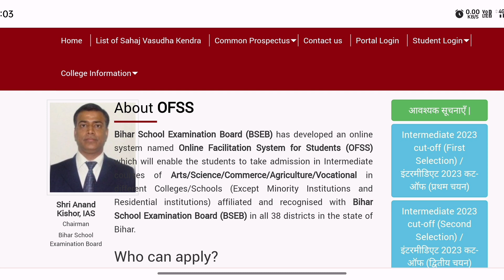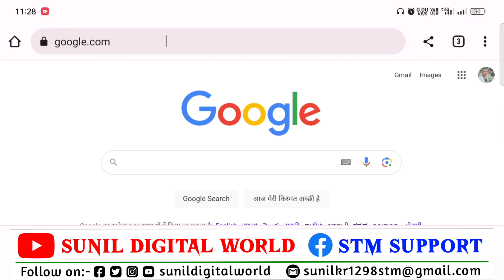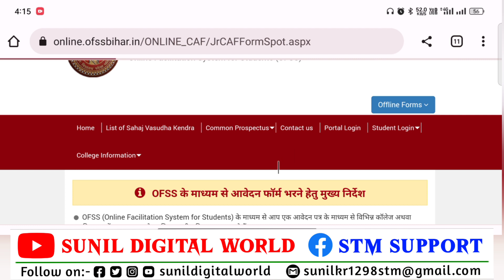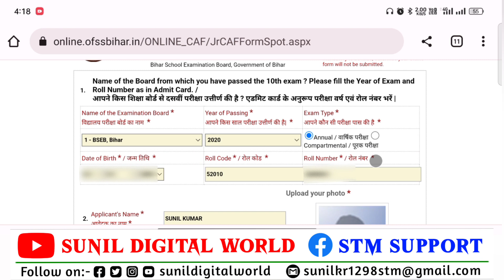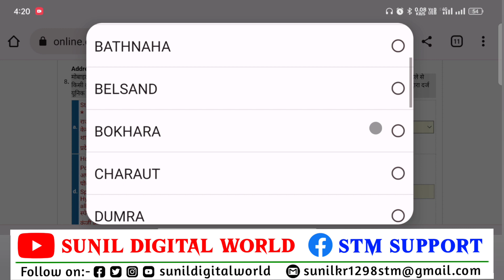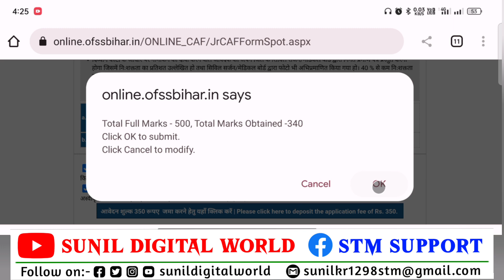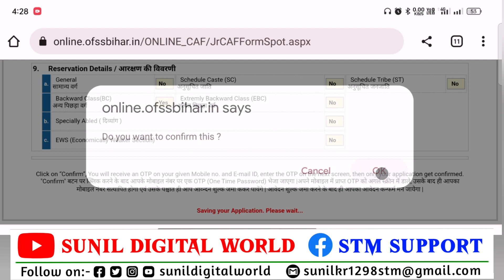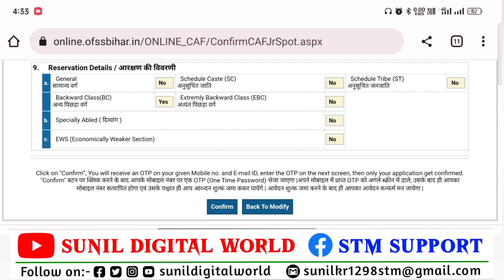Bihar Inter Spot Admission 2023 Online Form Kaise Bhare |Bihar 11th Spot Admission 2023 Online Apply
From:-Sitamarhi Bihar (india) Sunildigitalworld biharboard

ofss bihar 11th admission online form 2023 kaise bhare